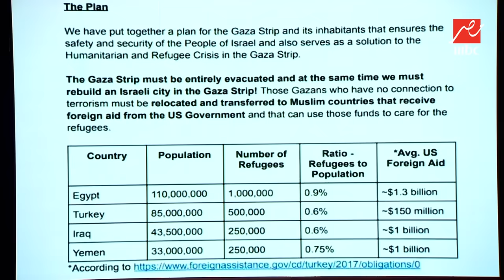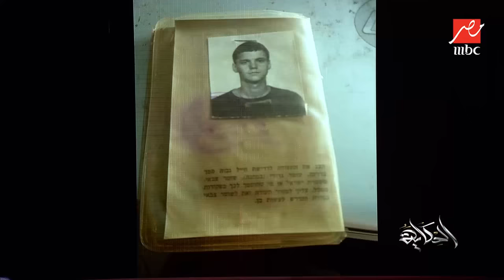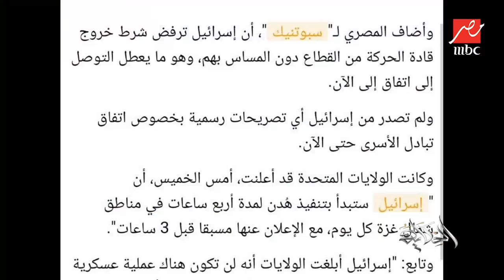الحكاية | توتر عنيف لعلاقات مصر وإسرائيل خفايا صفقة التهجير .. مفاجآت سمير غطاس مع عمرو أديب (جزء1)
لقاء هام مع برنامج الحكاية المذاع على شاشة MBC  مصر تحدث فيه د سمير غطاس رئيس منتدى الشرق الأوسط للدراسات الإستراتيجية مع الإعلامي عمرو أديب في الجزء الأول عن

- توتر العلاقات بين مصر وإسرائيل منذ أحداث 7 أكتوبر
- الحديث عن صفقة تهجير الفلسطينيين إلى سيناء
- سيناريوهات الحرب بعد انهيار الهدنة
- مستقبل حركة حمـــــ اس بعد أحداث 7 أكتوبر

عن البرنامج

 يطل الإعلامي الكبير عمرو أديب على جمهوره، حيث يقدم في كل حلقة فقرات سياسية واجتماعية واقتصادية وفنية، ويقوم بتحليل الأحداث اليومية بأسلوب مبسط ومسلي